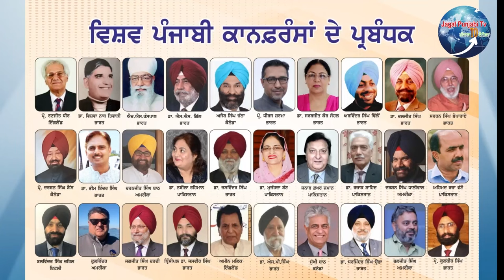The World Punjabi Conference Delhi, Feb 24-25 - And the History of World Punjabi Conferences